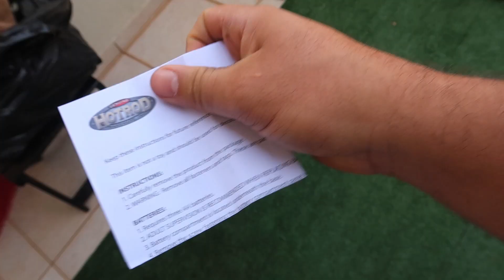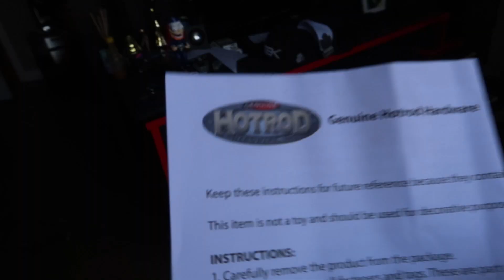SURPREENDI MEUS AMIGOS COM ESSE BONECO